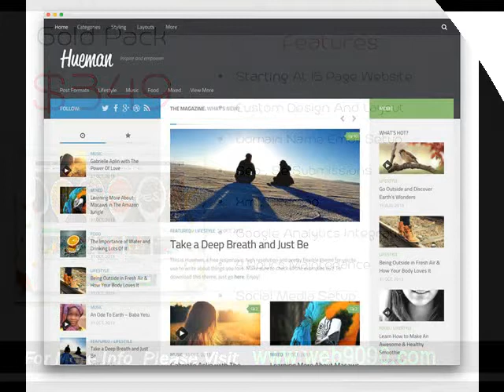Bullhead AZ companies who build websites .mp4